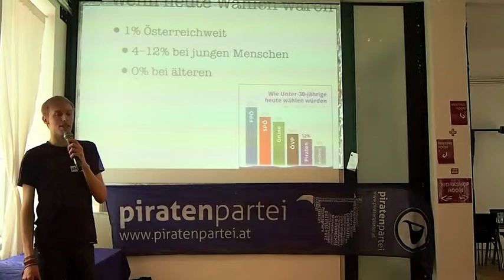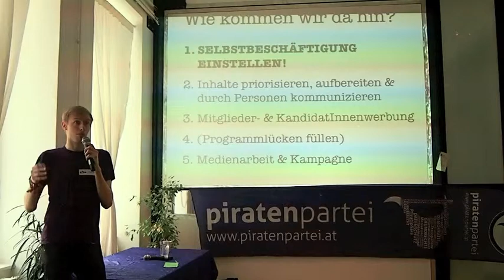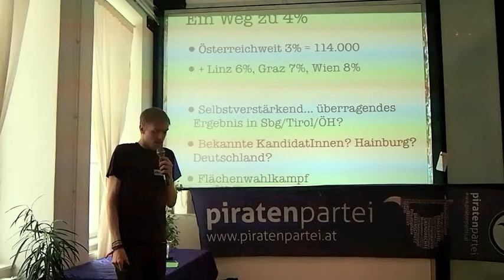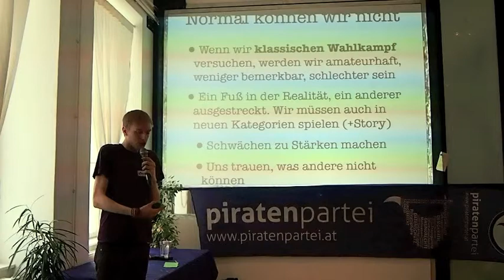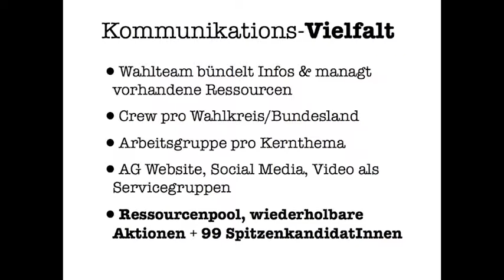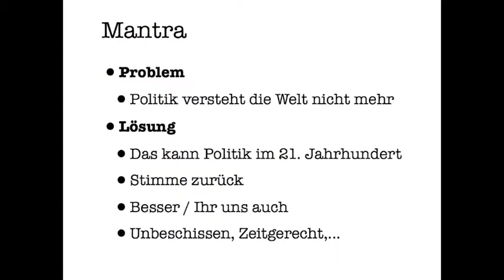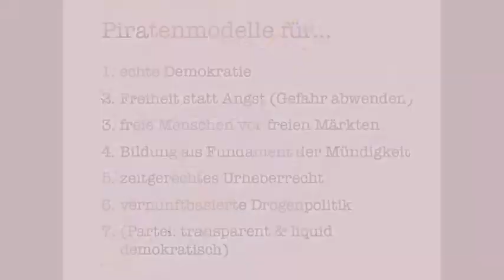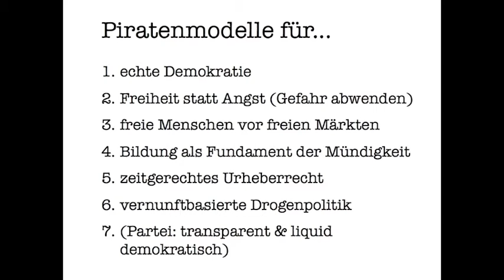Ideencamp April 2013: Zwischenstand der Nationalratswahl-Planungen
Präsentation von Christopher Clay / c3o
Mit Wortspenden der KandidatInnen

Enthält Videoaufnahmen von Eduardo